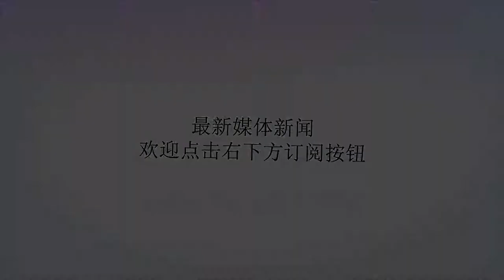溥仪崇拜哪个清朝祖宗? 不是康熙, 也不是乾隆, 而是他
谢谢！溥仪崇拜哪个清朝祖宗? 不是康熙, 也不是乾隆, 而是他